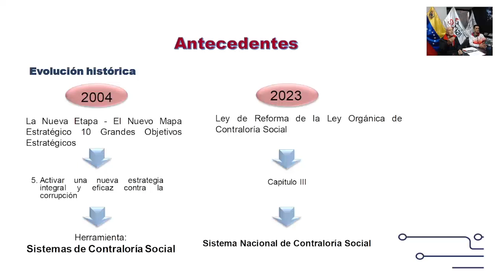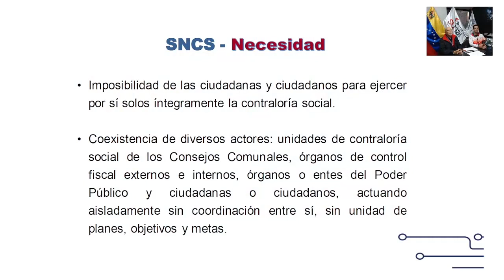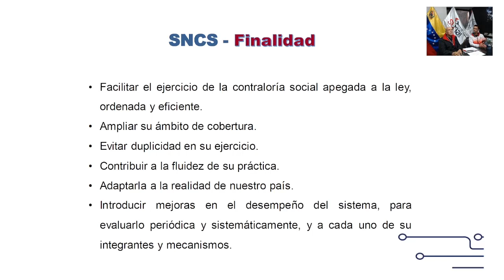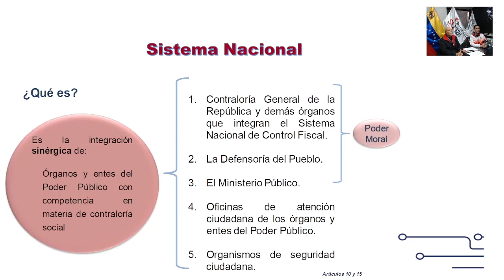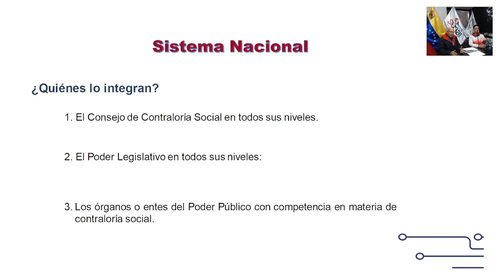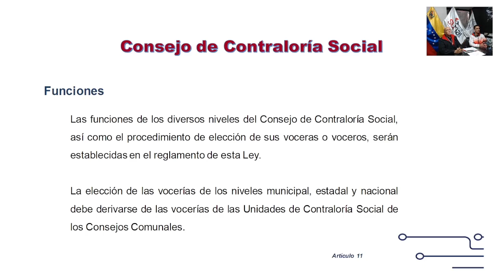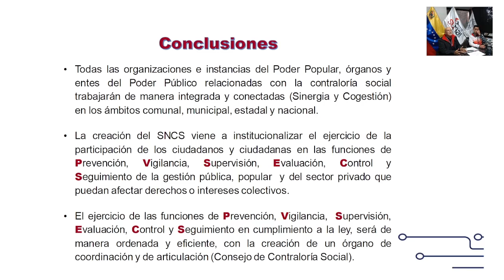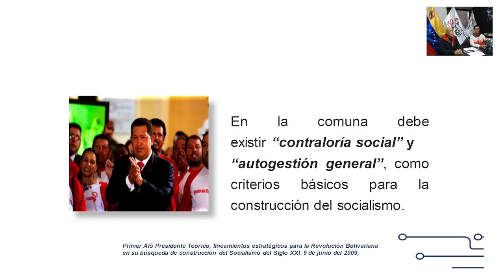4. CS-Sistema de Contraloria Social